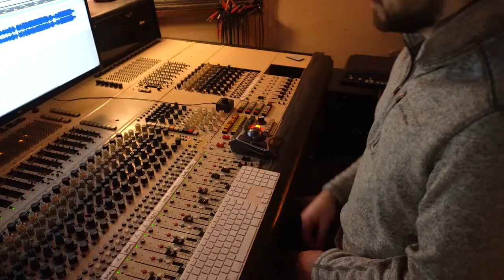"Hear Me Roar" | ROAR THE MUSICAL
Roar the Musical tells the story of Sarah the Bear, a captive dancing bear that longs to be the world's first dancing and singing bear.